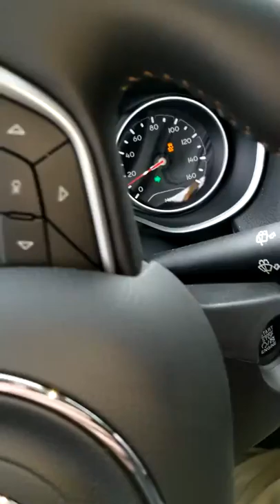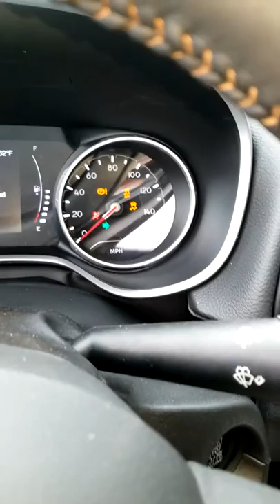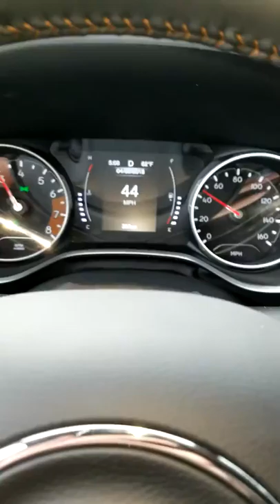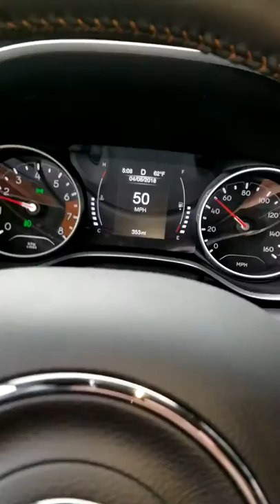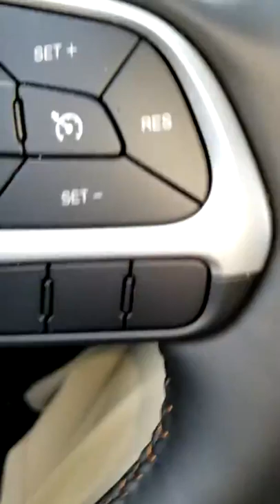2018 Jeep Compass Lemon Law - 353